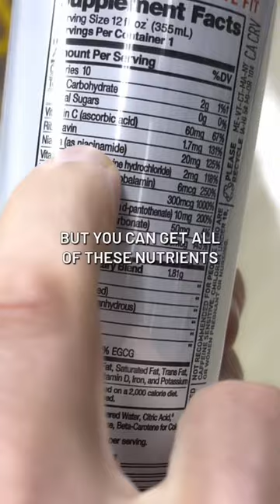Celsius energy drink = artificial sweeteners